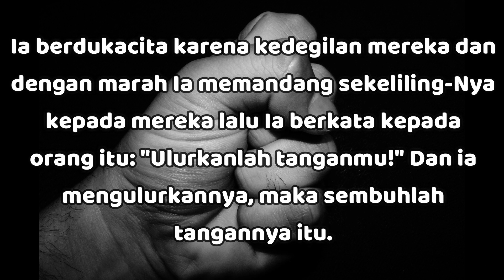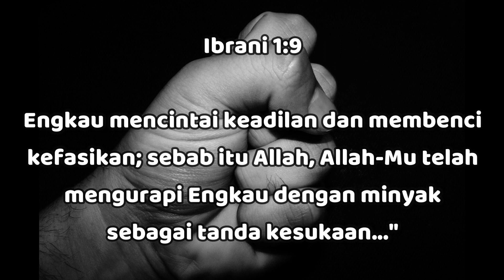"Membenci Dosa, Ketidakbenaran & Cintailah Keadilan" - Markus 3:5 - Renungan Harian (RISE Video)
19 September 2023

"Membenci Dosa, Ketidakbenaran & Cintailah Keadilan"

Markus 3:5

Ia berdukacita karena kedegilan mereka dan dengan marah Ia memandang sekeliling-Nya kepada mereka lalu Ia berkata kepada orang itu: "Ulurkanlah tanganmu!" Dan ia mengulurkannya, maka sembuhlah tangannya itu.

Kemarahan Yesus menunjukkan kebencian dan ketidaksenangan-Nya terhadap semua ketidakbenaran dan ketidakadilan.

Sekalipun orang Kristen tidak boleh marah secara tidak benar (Gal 5:20; Kol 3:8), kita bisa bertindak seperti Kristus bila kita marah terhadap kejahatan (Kel 32:19; 1Sam 11:6; 2Sam 12:5; Neh 5:6).

Ibrani 1:9

Engkau mencintai keadilan dan membenci kefasikan; sebab itu Allah, Allah-Mu telah mengurapi Engkau dengan minyak sebagai tanda kesukaan..."

Kemarahan terhadap dosa adalah bukti bahwa orang percaya itu berada di pihak TUHAN, melawan kejahatan (Kel 32:19; 1Sam 11:6; Mzm 94:16; Yer 6:11; Kis 17:16).

Marilah membenci dosa, ketidakbenaran dan marilah mencintai keadilan.. Semoga TUHAN Yesus memberkati..

Let's hate sin, unrighteousness and let's love justice.. May GOD bless us all🙏😇